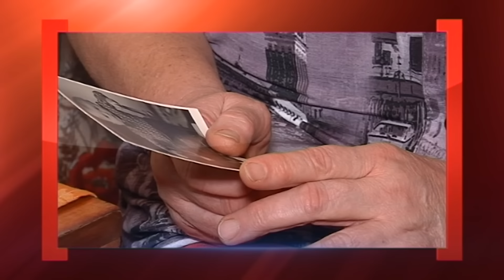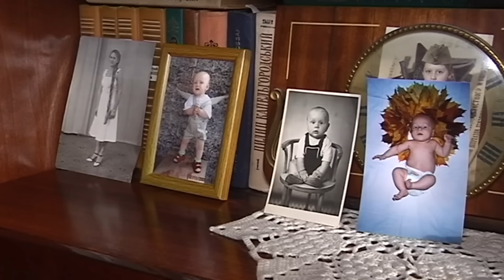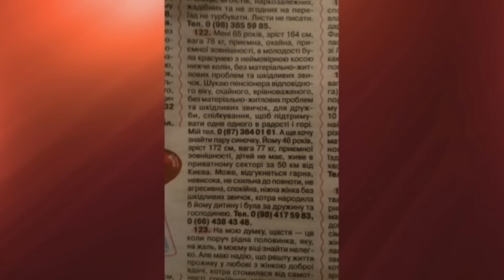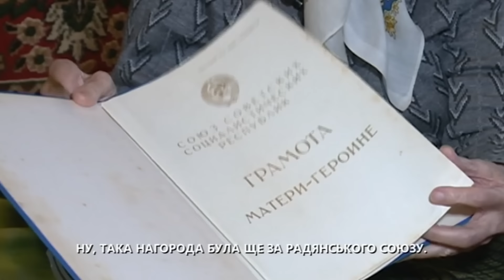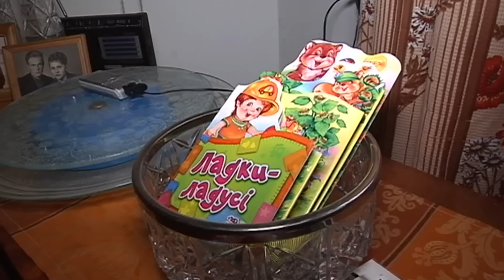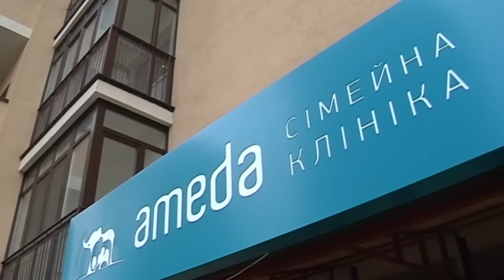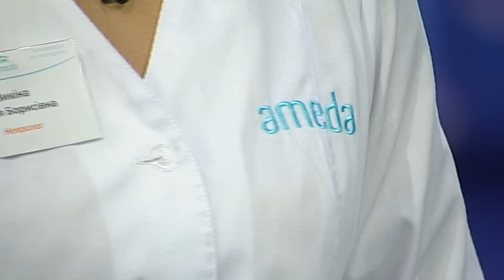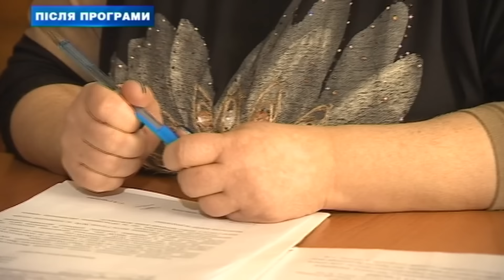💌 НЕВЕСТКА ПО ОБЪЯВЛЕНИЮ | ЛУЧШИЕ ВЫПУСКИ КАСАЕТСЯ КАЖДОГО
«Стосується кожного» — це соціальне ток-шоу, на якому обговорюються теми та події, що отримали резонанс у суспільстві. «Стосується кожного» виконує соціальну, освітню та виховну роль, а також має на меті допомогу героям програми у вирішенні складних життєвих ситуацій.

Випуски соціального ток-шоу «Стосується кожного», представлені у даному відео, є частиною архіву «Інтер Медіа Груп», що був знятий та вийшов в ефірі телеканалу «Інтер» до повномасштабного вторгнення Росії в Україну 24 лютого 2022 року.